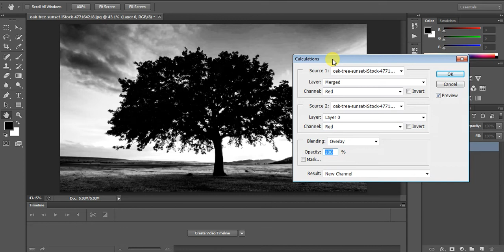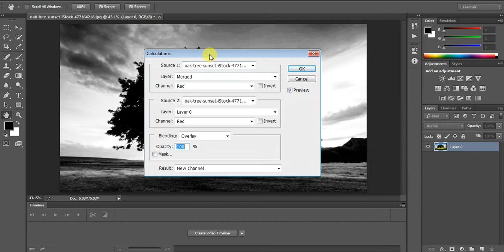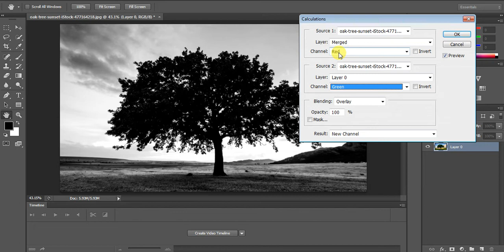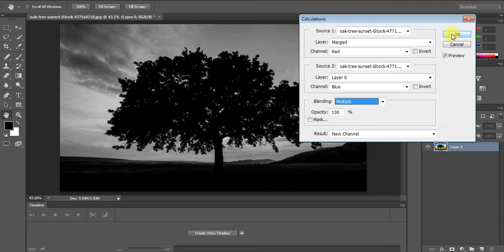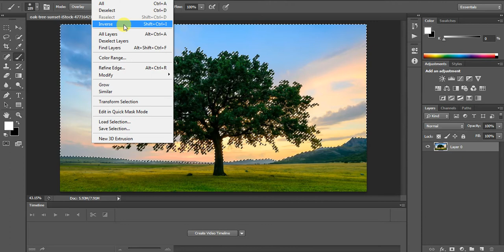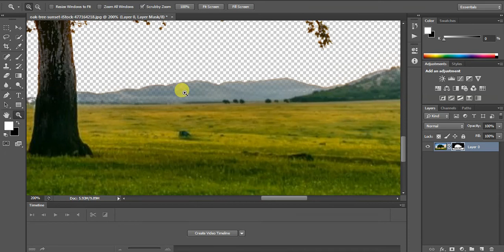WHAT IS CHANNEL | HOW TO REMOVE BACKGROUND IN PHOTOSHOP